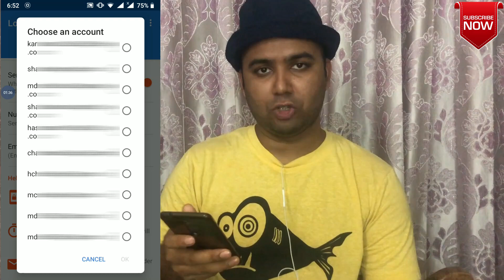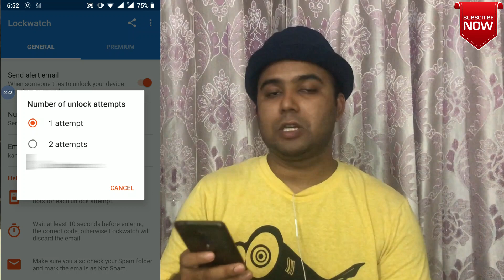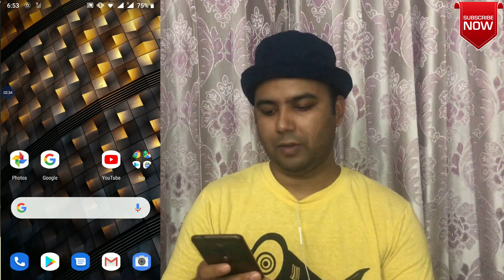How to Find Your Lost or Stolen Mobile I আপনার মোবাইল যে চুরি করেছে দেখুন তার ছবি ও লোকেশন.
চুরি যাওয়া আপনার ফোনটি এখন কোথায় এবং কার কাছে নিমিষেই জেনে নিন I

Hello friends today i will show you How You Can Track a Stolen Phone With Theft Photo and Location | Lost your Android smartphone or it just got stolen? Well I Will tell you the different ways to find a lost or stolen Android phone, track it by using an app with the Theft Photo.along with the precautions you can take for the future.

Feel free to tell the topic you want me to make videos.. Have a nice day.